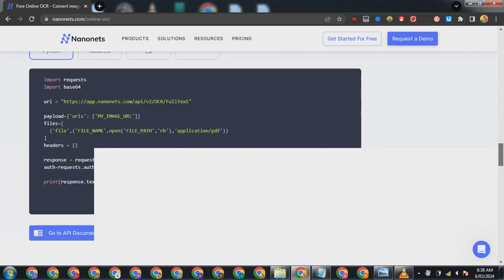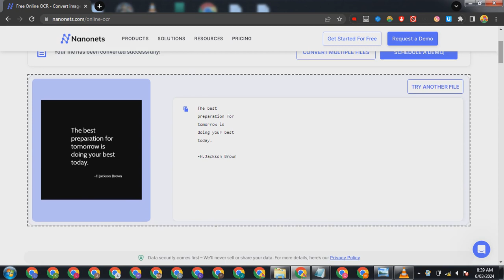nanonets - WEBSITE OCR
nanonets - WEBSITE OCR.mp4